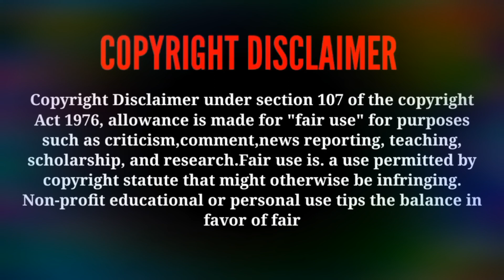Don movie/OTT Release Official Announcement by Netflix 💥💥🔥🥰♥️/@mr.cinemaupdates